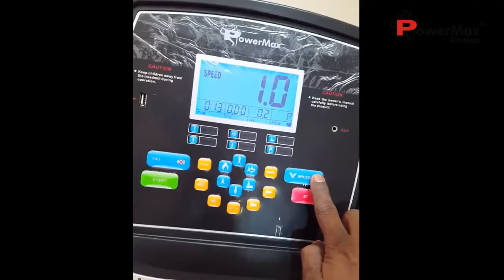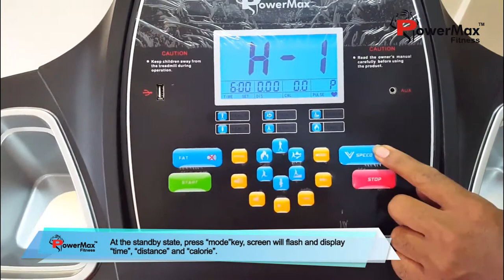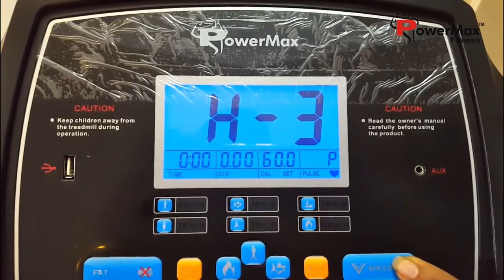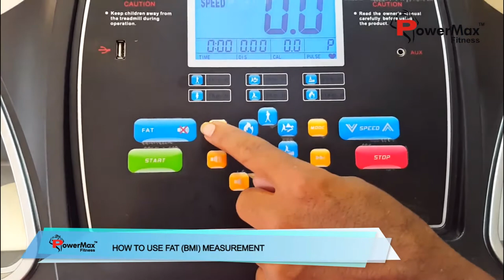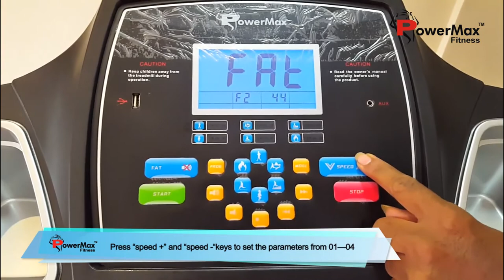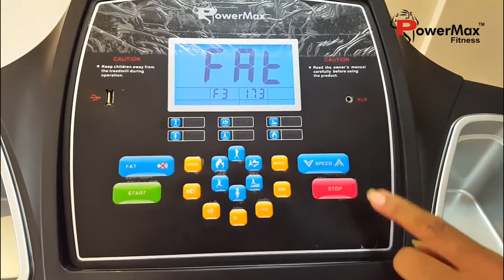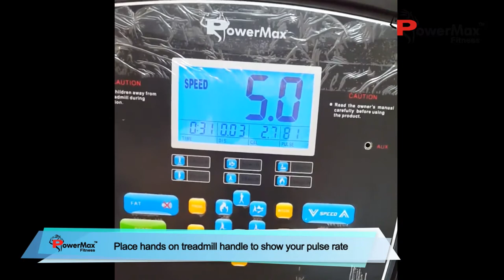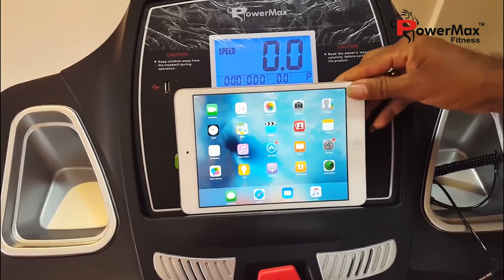Powermax Fitness TDM-99S Treadmill - Complete Installation and How to Use Guide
TDM99S Powermax Treadmill Complete Installation and How to Use Guide.

TDM-99S Motorized Treadmill - NEW

» Motor : 1.25HP continuous duty dc Motor
» Incline : 3 Level Manual Incline
» Running Surface ( L X W ) : 45 X 16.5 inches / 1150 X 420mm
» Run Belt : Multi-ply polyester satin weave with a PVC non-slip surface of 1.8mm thickness
» Rollers : Precision-machined, steel crowned rollers keep belt centered and running smoothly to reduce noise and wear.
» Shock Absorption : Double Layer Running Board with 6 big shock spring for better shock absorption to reduce stress on your joints
» Speed Range : 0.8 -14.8 kmph
» Display : LCD display - Time, Speed, Distance, Calorie, Heart Rate/Pulse, Fat
» Other Features : USB,SD,AUD inputs, Wheel for transportation, Foldable, hydraulic soft folding system and Easy Installation
» Max. User Weight : 90kgs
» Warranty : Frame: Lifetime; Motor : 3 Years replacement guarantee; Parts and Wear items: 1 year

Other Treadmills Models

1. TDM-96 Motorized Treadmill - NEW
2. TDM-97 Motorized Treadmill - NEW
3. TDM-99S Motorized Treadmill - NEW
4. TDM-100 Motorized Treadmill – NEW Auto Lubrication
5. TDM-100 S Motorized Treadmill - With Jumping wheels and Auto Lubrication - NEW
6. TDM-100M Multifunction Motorized Treadmill - NEW Auto Lubrication
7. TDM-105 Auto Lubricating Treadmill - NEW
8. TDM-105M Auto Lubricating Multifunction Treadmill - NEW
9. TDM-110S Motorized Treadmill – Auto Lubrication - NEW
10. TDM 125S - Auto Lubricating Treadmill - NEW
11. TDA-120 Motorized Treadmill - NEW
12. TDA-125 Auto Lubricating Treadmill - NEW
13. TDA-225 Auto Lubricating Treadmill - NEW Multifunction Motorized Treadmill
14. TDA-230 Motorized Treadmill - Auto Lubrication - NEW
15. TDA-240M Multifunction Motorized Treadmill – Auto Lubrication – NEW
16. TDA-250 Multifunction Motorized Treadmill -Auto Lubrication - NEW
17. TDA-255 Multifunction Motorized Treadmill – NEW
18. TDA-260 Multifunction Motorized Treadmill (7" COLOR TOUCH Screen) - NEW
19. TDA-320 Motorized Treadmill
20. TDA-330 Motorized Treadmill - NEW
21. TDA-350 Motorized Treadmill (7' TFT Screen) NEW - Zero Maintenance
22. TDA-450 Multifunction Motorized Treadmill - NEW
23. TDA-550 Motorized Treadmill (8" TFT Screen) - NEW
24. TDA-575 Multifunction Motorized Treadmill (10.1" COLOR TOUCH Screen) - NEW
25. TDA-590 Motorized Treadmill (7' TFT Screen) - NEW
26. TDA-595 Multifunction Motorized Treadmill (18.5' TOUCH SCREEN)-NEW
27. TAC – 325 Semi - Commercial Motorized AC Treadmill
28. TAC 540 Commercial Motorized AC Treadmill
29. TAC 540S Motorized Treadmill (7' TFT Screen) - NEW
30. TAC 550 Commercial Motorized AC Treadmill
31. TAC-650 Motorized Treadmill (7" Blue Screen) - NEW
32. TAC-3000 Commercial Motorized AC Treadmill (7" LCD Blue
       Screen ) - NEW